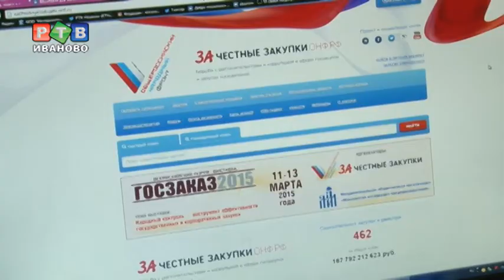Госзакупки под контроль